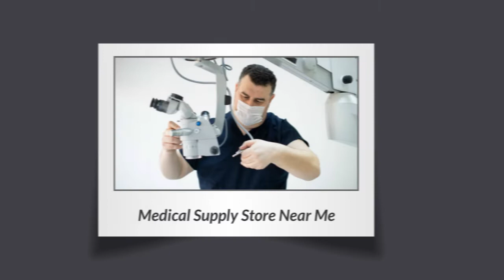Medical Equipment Repair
CalMed provides low-cost repair for physicians, nursing homes, and other medical providers.

Name:
CalMed Inc.

Address:
67 N Branford Rd Unit 2, Branford, CT 06405, United States

Plus Code:
76X9+9M Branford, Connecticut, USA

Hours Open:
M-F 8am-5pm